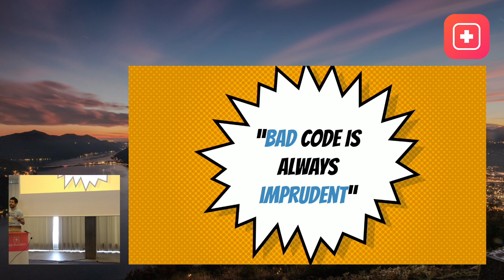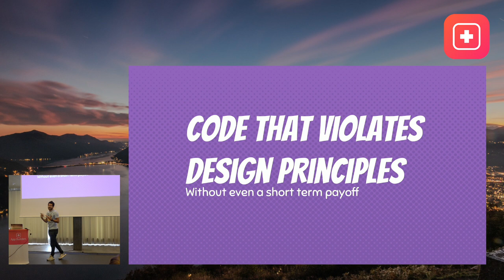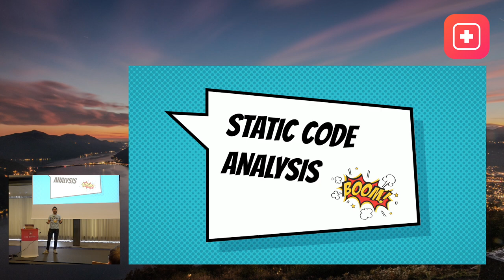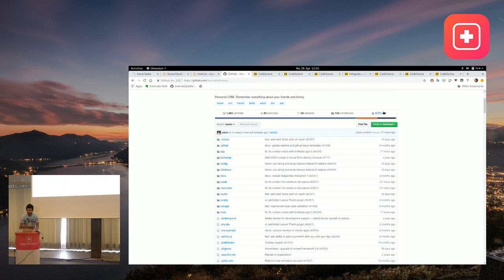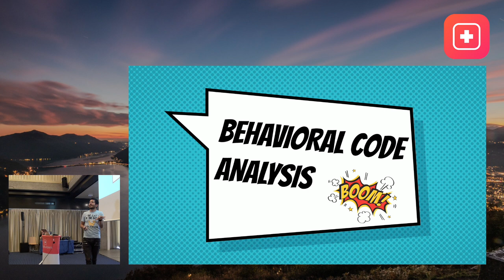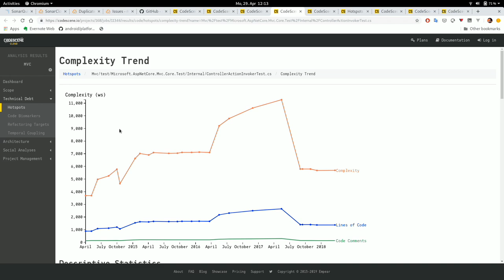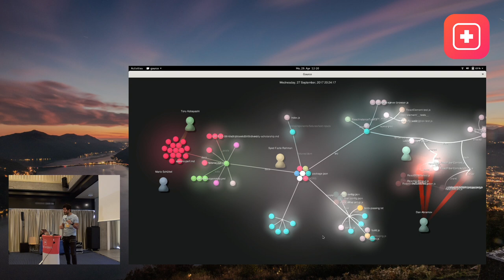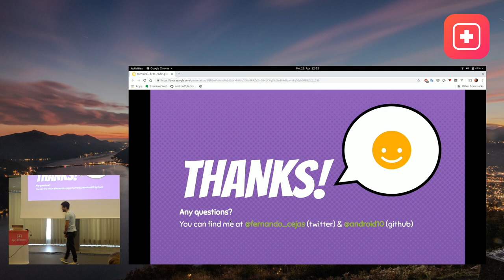Congratulations! Legacy Code GURU Level Unlocked! - Fernando Cejas - App Builders 2019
As Software Engineers we know that Legacy Code and Technical Debt are familiar concepts we have to live with in our day to day life. We are also aware that our software, in general terms, is terrible and that does not make it any especial. Codebase healthiness and maintenance are challenging, so in this quick journey we are going to walk together through a bunch of tips and techniques on how to effectively address this problem.